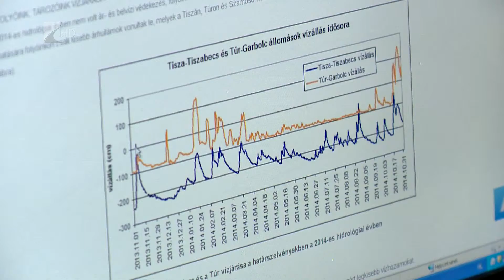Vízhiány egész évben - Kölcsey Tv